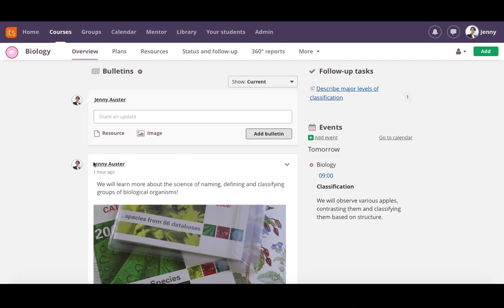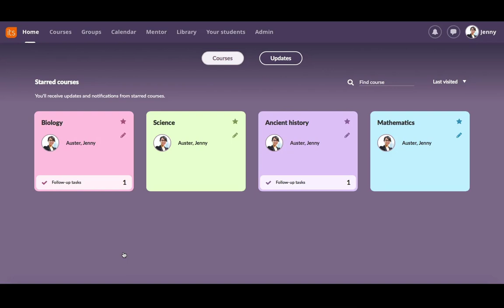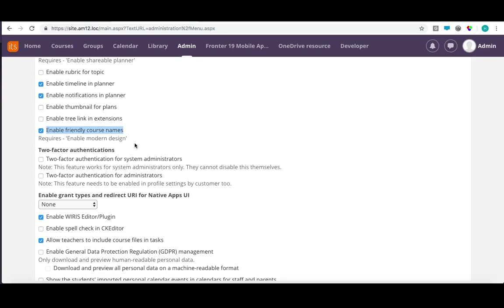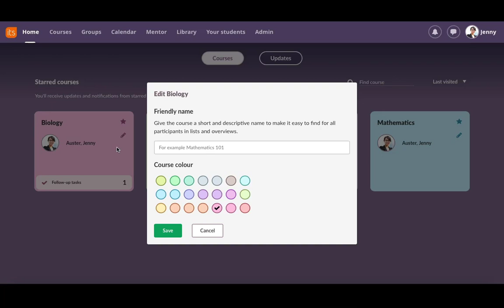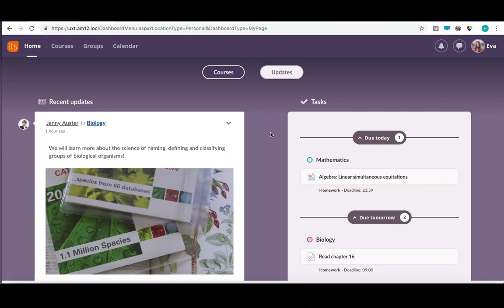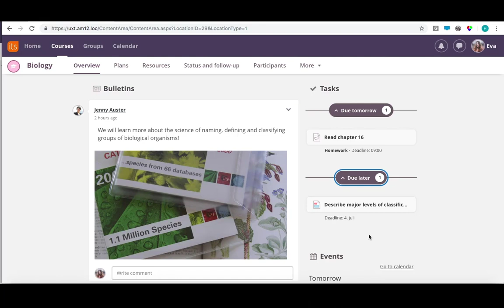itslearning Has A New Homepage - Check It Out!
Clean, streamlined with each course clearly marked as a color-coded card. Each card can be tagged with the teacher's name and photo. High-contrast background makes courses real easy to find.
You can move, sort, hide, and “favorite” courses in a click, and get the latest updates at a glance.